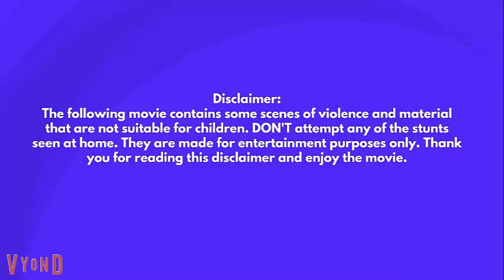Disclamer/Samsung/Four Pictures (50th Anniversary)/VRP/W400VE/VS (2020) (W4000V: TM: Variant)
Taken From ''Weatherstar4000Video: The Movie'' (2020), The HD Version After The Movie Released In Theaters Yesterday

Weatherstar4000Video: The Movie - Made In Vyond - June 24, 2019-July 19, 2019

Theater Released: Janurary 3, 2020
DVD Released: March 25, 2020
Blu-Ray Released: March 25, 2020
4K Ultra HD Released: March 25, 2020